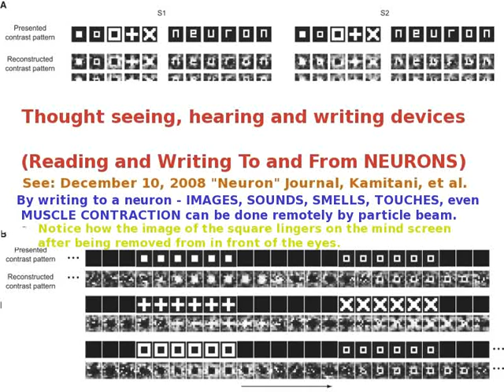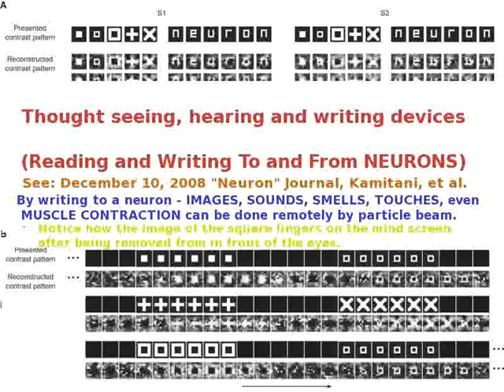048aTed Huntington - Let It Go1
048aTed Huntington - Let It Go1